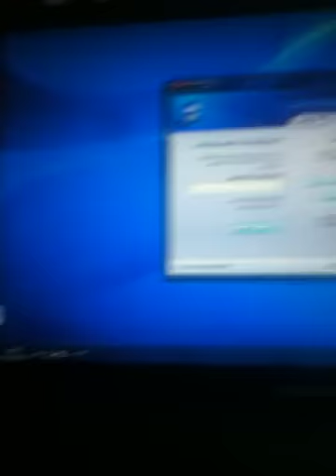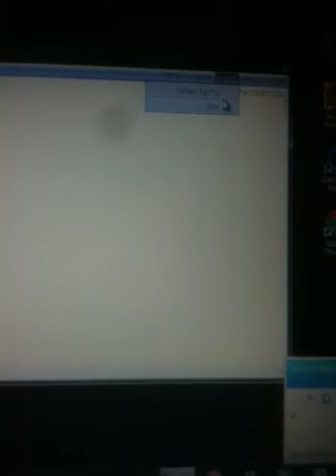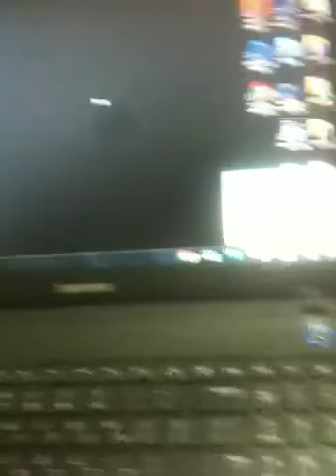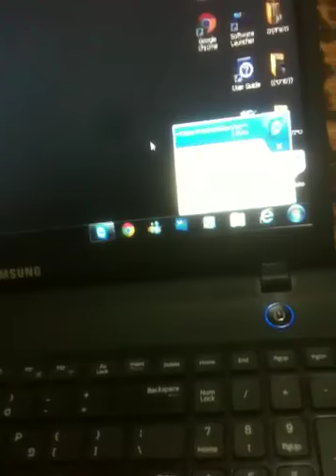לפרוץ למחשב של מישהו מרחוק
באמצעות הteam viewer 7 החבר שלי הצליח להעביר לי משחק מהמחשב שלו למחשב שלי מרחוק ללא דיסקונקי או דיסק או כול דבר אחד פשוט מדהיייים :-]